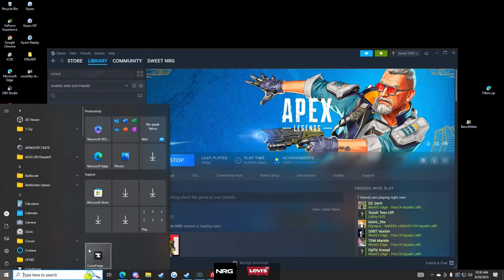バグでガス叔父降臨ＷＷＷ 😄 - APEX LEGENDS ITA